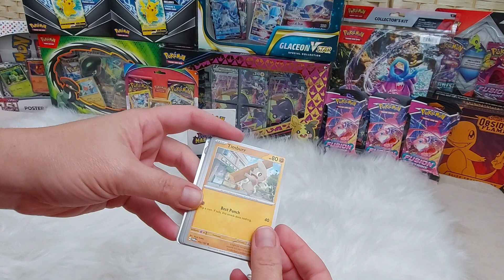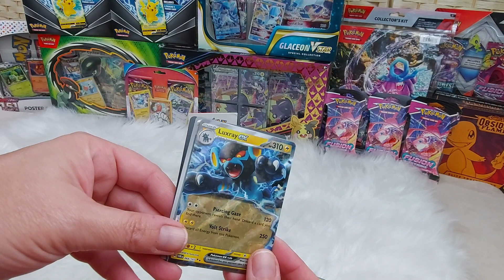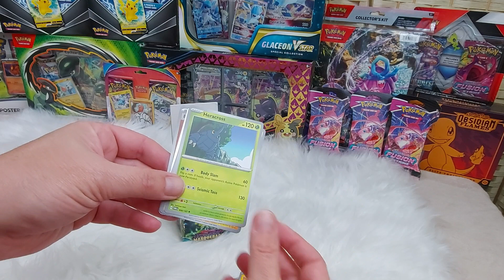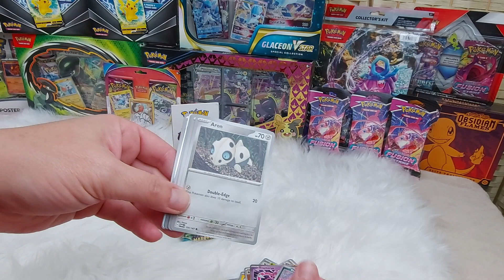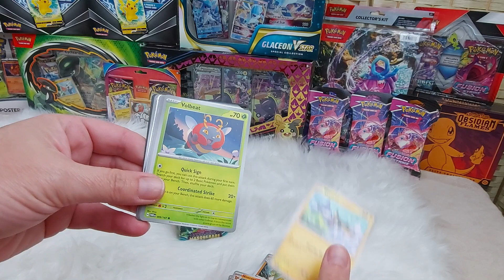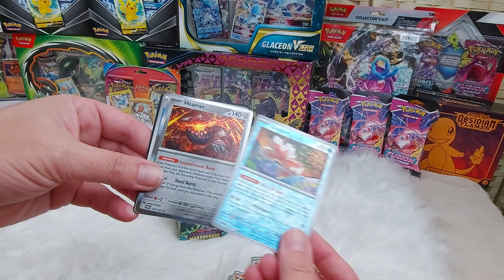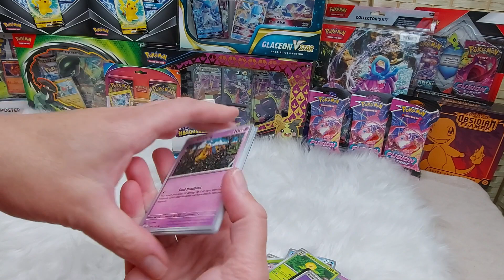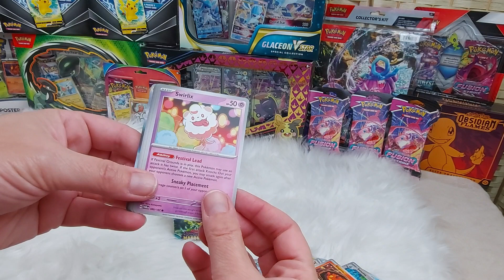Pokemon TCG Twilight Masquerade Booster Display Box Unboxing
Pokemon TCG Twilight Masquerade Booster Display Box
Unboxing 18 Packets